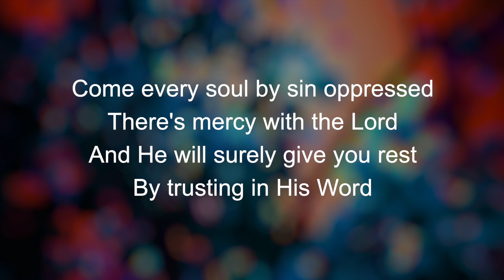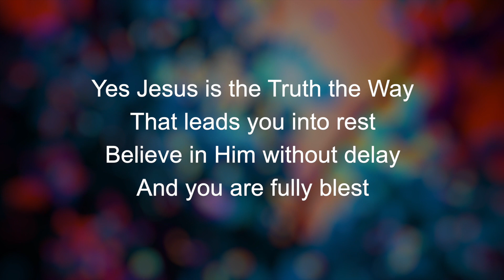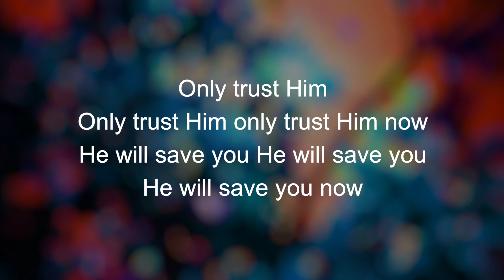Only Trust Him